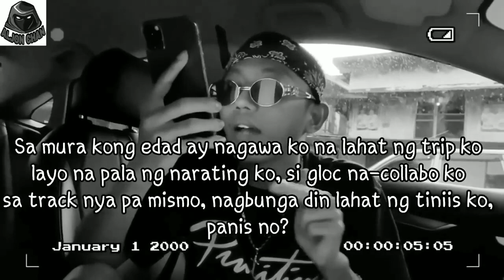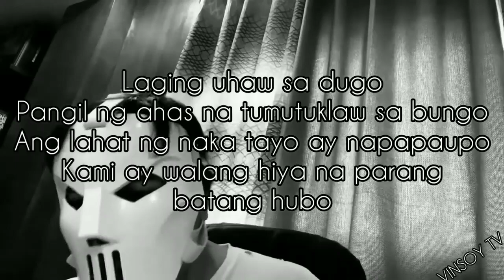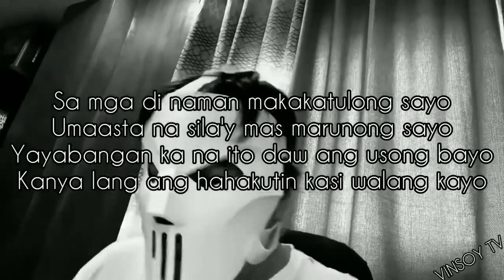24 BARS CHALLENGE Gloc-9 vs Flow G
shoutout to: aljon chan at vinsoy tv
astig ng lyrics nyo